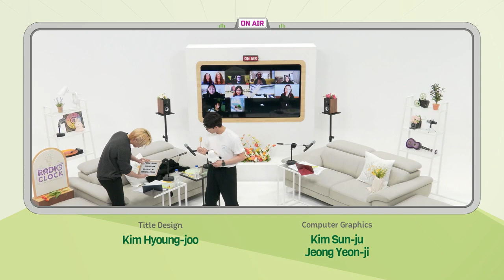[Radio’Clock] KOREAPEDIA with GHOST9 Welcome to Busan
2030 부산세계박람회 유치를 응원하며,
부산의 캐릭터, 부기와 함께 부산 곳곳을 알아봤는데요!

귀여운 부기 인형과, 양말, 가방, 뱃지도 만나 봤구요
아름다운 바닷가와 맛있는 음식들이 넘치는 시장,
몰랐던 부산의 즐길거리들을 소개해드렸는데요!
그리고 퀴즈를 맞혀 여러 맛의 부산 어묵을 먹었는데요!

부산의 아름다움과 재미를 알아보고 싶다면, 오늘 방송 함께 하세요!

To support the bidding of hosting [World Expo 2030] in Busan,
we learned abut Busan with Busan's character, Boogie!

With cute Boogie doll, socks, bags, and badges together,
we introduced you to beautiful beaches, markets full of delicious food,
and things to do in Busan that you probably didn't know about!
The prize for today's quiz was various flavors of Busan fish cakes!

If you want to feel the beauty and fun of Busan, join us once again!

🌟🕒 Radio’Clock!🌟
DJ Ashley moves to a NEW studio, with NEW members for a NEW program! ʕ•̀ω•́ʔ🍀